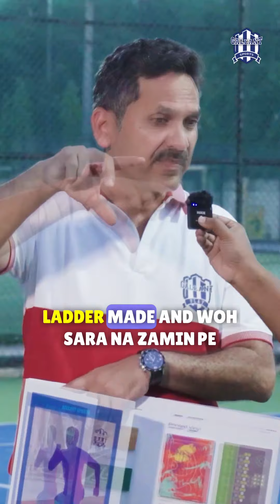The outdoor usage of PVC Vinyl brought to you by Gallant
Know more about latest product offering from Gallant Sports

Outdoor PVC Vinyl and Printed Vinyl.

So, what you are waiting for. Get the desired makeover you have always wanted for your gym and sports facility